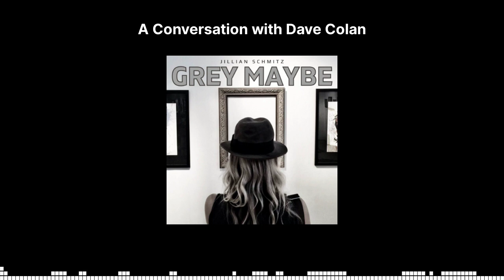S2E4 - A Conversation with Dave Colan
Trigger Warning: Dieting, weight gain and loss, fat phobia, eating disorders, disordered eating, body dysmorphia, and gastric sleeve surgery.

Episode four of the second season of Grey Maybe is a conversation with Dave Colan, a comedy writer, director, and teacher. Dave shares his experience of being put on diets during childhood, being a larger bodied person, and his decision to eventually undergo gastric sleeve surgery.

Do’s and Don’ts for how to cope with someone with an eating disorder

NYT article on weight loss surgery (subscription may be needed to access article)

Stories of Recovery and Health